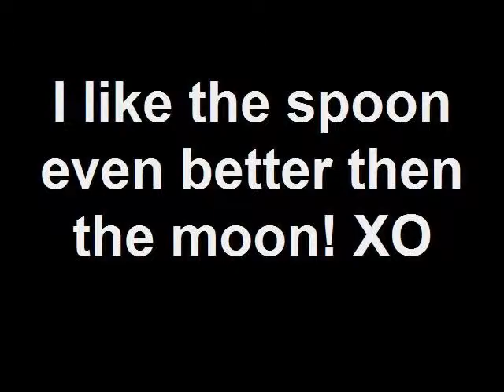I like the spoon even better then the moon! XO